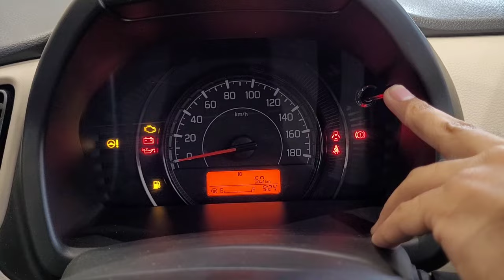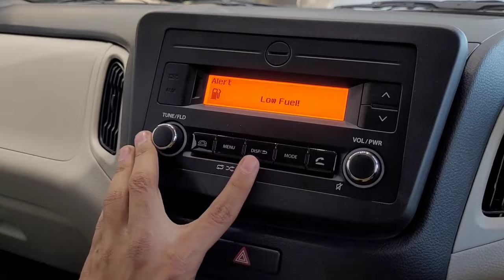Maruti Suzuki Wagon r 2024 new model in india Wagon r ZXI 2024 on road price features review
Maruti Suzuki Wagon r 2024 new model in india Wagon r vxi 2024 on road price features review

Maruti wagon r is one of the best selling car in india and it gives good mileage wagon r vxi variant full review is here

NEW WAGON R 2024 VXI SECOND BASE MODEL MARUTI SUZUKI WAGONR VXI 2024 Most Value For Money

2024 New WagonR Vxi || Price, Features & Detailed Review

WAGON R 2024 BLACK Colour ZXI PLUS Maruti Suzuki WAGON R 2024 Top Model WAGON R 2024 New Model

wagon r
wagon r lxi
wagon r zxi
wagon r black colour
wagon r black
wagon r black edition
Wagonr zxi plus
Wagonr 2024
Wagonr zxi plus 2024
Maruti Suzuki wagonr zxi plus 2024
Wagonr top model
Wagonr top model 2024
wagon r 2024 model
wagon r 2024 new model
wagon r 2024 zxi
wagon r vxi 2024 model
wagon r 2024 new model zxi plus
2024 New WagonR Vxi
wagon r vxi 2024
maruti suzuki wagon r vxi 2024
wagon r vxi second base model 2024
maruti suzuki wagonr vxi 2024
wagonr 2024 vxi
maruti suzuki wagonr 2024 vxi
wagonr 2024
maruti suzuki wagon r vxi second base model 2024
suzuki wagon r 2024
wagon r vxi
wagon r lxi 2024
wagon r vxi review
wagon r vxi 2024 price